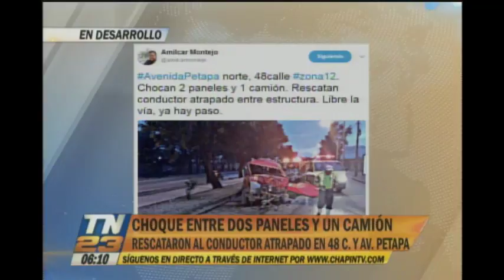Colisión entre dos paneles y un camión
Conductor fue rescatado
El hecho de tránsito se registra en la 48 calle y avenida Petapa, zona 12 capitalina. La vía está libre, porque ya el accidente fue levantado.